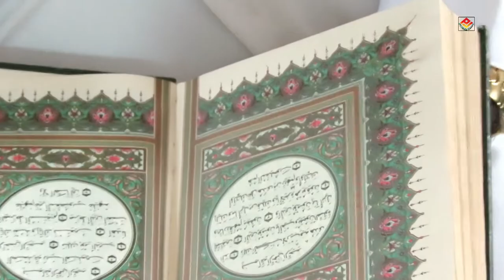അഹ്ലൻ യാ ശഹ്റ റമളാൻ || Words: muhammmed Najeeb || Voice: Usman Marath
PUTHOORVISION\\\അഹ്ലൻ യാ ശഹ്റ റമളാൻ || Words: muhammmed  Najeeb || Voice: Usman Marath